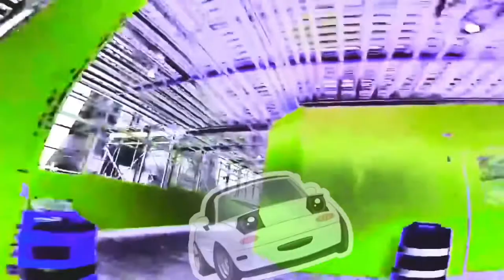This Car Drives All By Itself - The Wombats